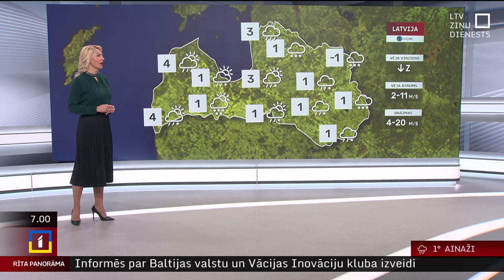24. novembra laika ziņas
Piektdien Latvijā palaikam līs un snigs, vietām gaidāma stipra snigšana, prognozē sinoptiķi. Pūtīs lēns līdz mēreni stiprs ZR vējš, brāzmās ar ātrumu līdz 13-18 m/s. Dienas gaitā valsts ZA daļā iestāsies bezvējš. Gaisa temperatūra naktī un dienā svārstīsies +1..+4 grādu robežās.